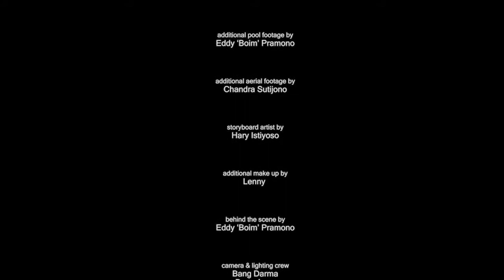Tanpamu - The Music Video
ERADIO